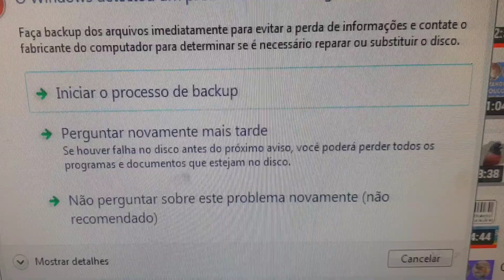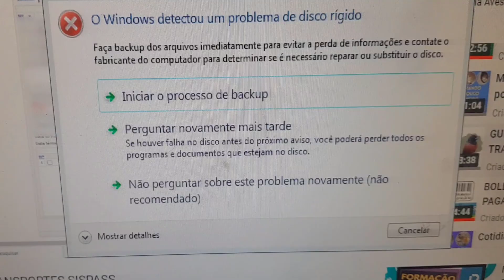O Windows detectou um problema de disco rígido (Faça backup imediatamente de seus dados). (Parte 1)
O Windows detectou um problema de disco rígido (Faça backup imediatamente de seus dados).

Alguns erros de software podem ser entradas corrompidas na tabela mestre de arquivos (master file table, ou MFT), descritores de segurança incorretos associados a arquivos ou, até mesmo, informações de tamanho de arquivo ou carimbo de hora desalinhados sobre arquivos individuais. Mais importante é fazer um backup antes de fazer qualquer procedimentos de correção ou manutenção no HD.